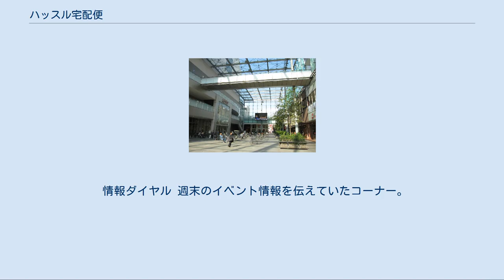ハッスル宅配便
東海・北陸地方のテレビの情報・ワイドショー番組
『ハッスル宅配便』（ハッスルたくはいびん）は、2007年4月20日から2008年3月21日までチューリップテレビで放送されていた情報番組である。
放送時間は毎週金曜 14:55 - 15:30 （日本標準時）。
 番組自体を宅配便会社に喩えていた情報番組で、レギュラーメンバー全員が宅配便会社の社長と従業員という設定で出演していた。
番組タイトルの由来は、まず「ハッスル」が前向きな元気の良さをイメージさせることと、「（情報を）発する」との語呂合わせにもなることから選ばれた。
そして、その元気の良い情報を視聴者の下へ届けるという意味から「宅配便」が付け加えられたという。
 2007年10月13日から2日間にわたって富山市グランドプラザで開催されたチューリップテレビ感謝祭では、この番組の公開生放送1時間スペシャル『ハッスル宅配便まちなかスペシャル』も併せて行われた（放送日時：2007年10月13日 15:00 - 15:54、ゲスト：中西哲生）。
 この番組の終了後、チューリップテレビの情報番組枠は金曜9:55枠へと移り、ここで次の情報番組『プレなび!』がスタートした。
金曜14:55枠はその後しばらく再放送枠と化していたが、2009年4月に『プレなび!』が移動してきたことによって情報番組枠へと復帰した。
 ハッスルハンター 視聴者が賞金1万円を引き当てるゲームに挑戦するコーナーで、賞金は「さきちゃんB0X」と「さいたろうくんBOX」のいずれかに入っていた。
もし視聴者がハズレを引いて1万円が出なかった場合には賞金はキャリーオーバーとなり、翌週の賞金は2万円となった。
応募は携帯電話やパソコンからのほか、ワンセグ用のデータ放送からも可能だった。
 あゆみの出前勝負! 日比が富山県内各地へ赴き、現地からの生中継を行っていたコーナー。
スタジオでは牧内たちが3つのお題が書かれたルーレットを回して矢を射ち、矢が当たった箇所のお題で日比が対決をした。
日比が勝つと貰える視聴者プレゼントの数が増え、負けると数が減るというルールで行われていた。
中でも、わさびが大量に入った寿司を混ぜて出される「わさび対決」（わさびが多く入っている寿司を選んで食べた方が負け）が一番辛かったという。
 しあわせ宅配便 大森が旬のグルメ情報や旅情報などを伝えていたコーナー。
 チャリンコ宅配便 大森が自転車に乗って富山県内各地を旅していたコーナー。
 シネマBOX 上映中の注目映画をピックアップし、視聴者が気になる場面を伝えていたコーナー。
 情報ダイヤル 週末のイベント情報を伝えていたコーナー。